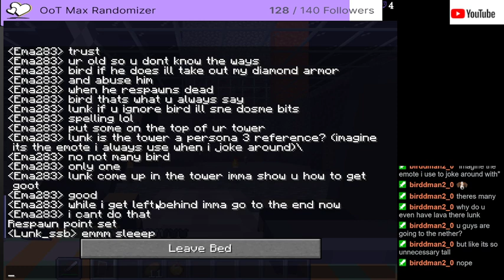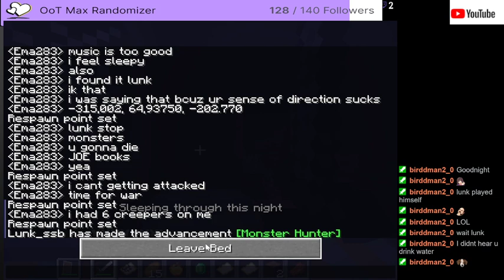First time playing Minecraft since 2013